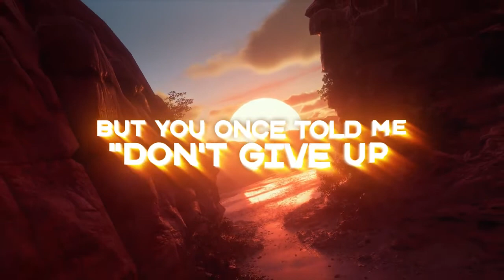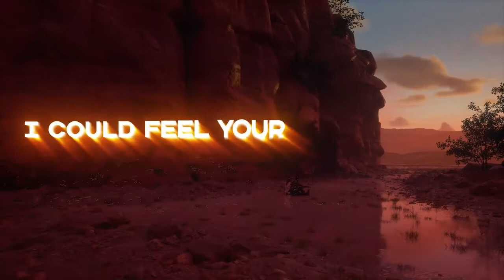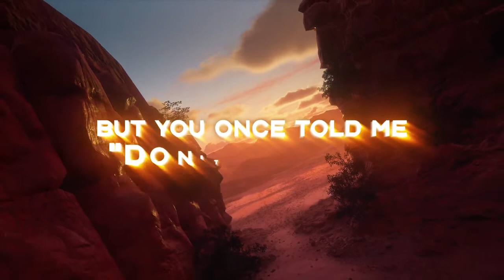Saksham, Evan Wilder & Robbie Rosen - Two Of Us ( Lyrics Video) 🔥[ Music without copyright ]🔥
Saksham, Evan Wilder & Robbie Rosen - Two Of Us